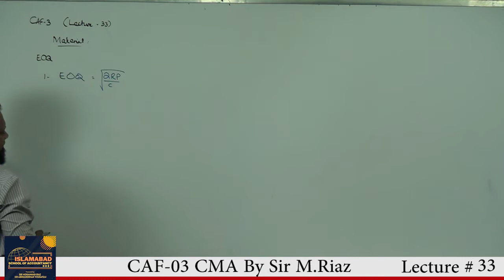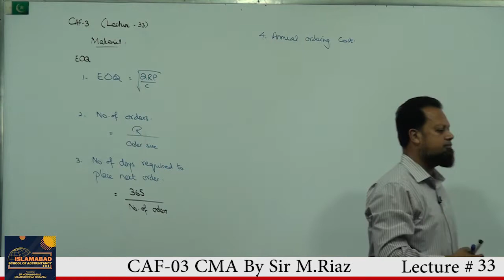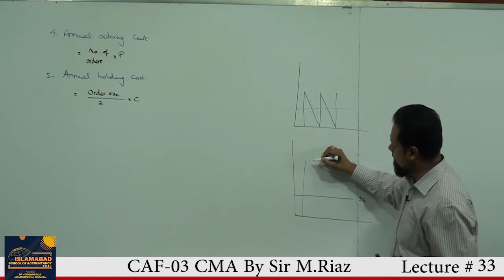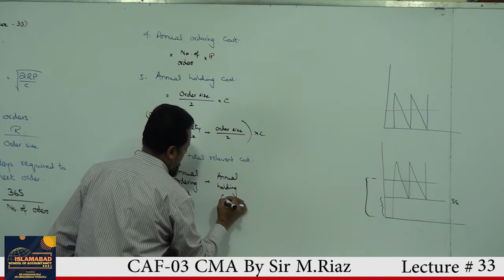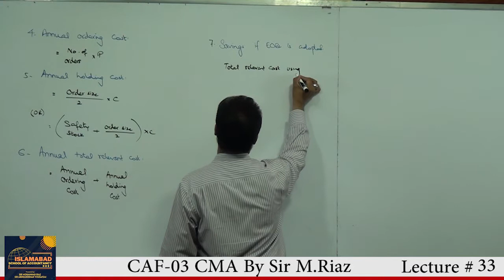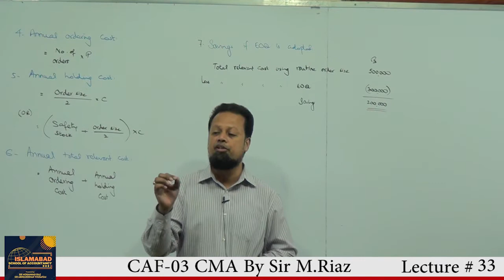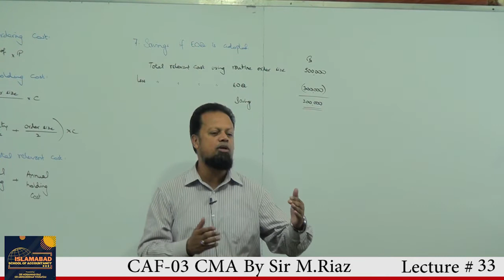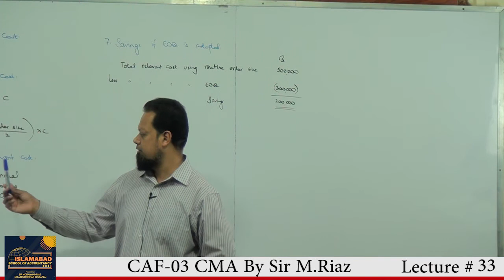CMA SIR RIAZ LEC#33